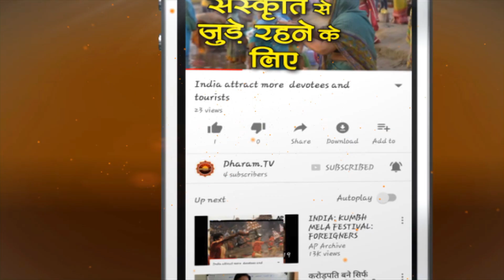Dharam.Tv Subscribe करे - लाईक और शेयर जरूर करें 👍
Copyright : Dharam Tv